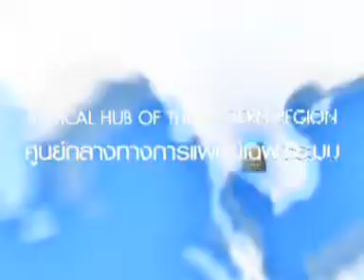HPV HPV Vaccine Cervical Cancer Bangkok Hospital Pattaya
Bangkok Hospital Pattaya Obstetrics & Gynecology Clinic provides full medical consultation and treatment of obstetrics and gynecological diseases by highly skilled Ob-Gyn specialists.